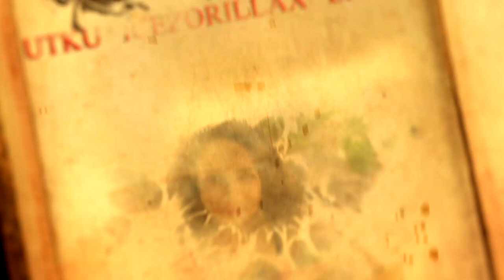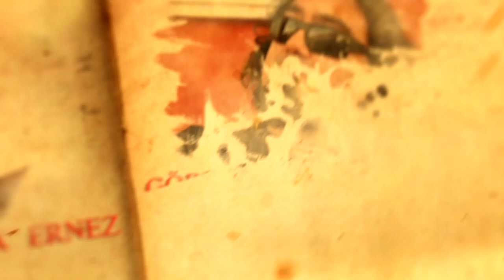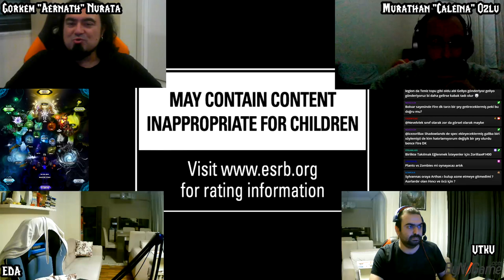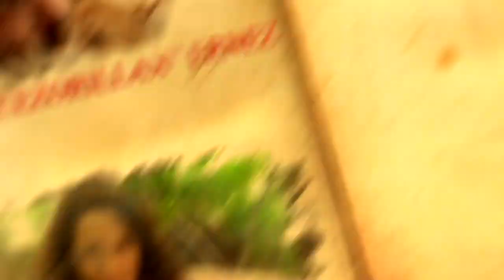Lore Konseyi - Bölüm 18 - Kozmik Güçler Bölüm 7 - Death (Ölüm), Nekromantik ve Undeadler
Lore Konseyi'mizin 18.bölümünde Death (Ölüm), Nekromantik Büyü ve Undeadleri ele aldık. Kozmik haritada anlattığımız yedinci ve son konu oldu. Beğenmeniz dileği ile keyifli seyirler.